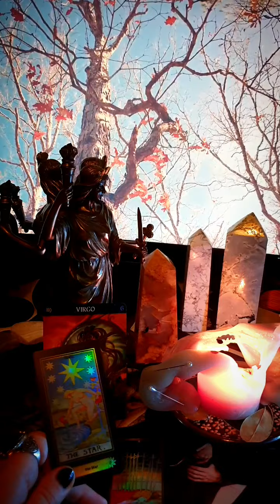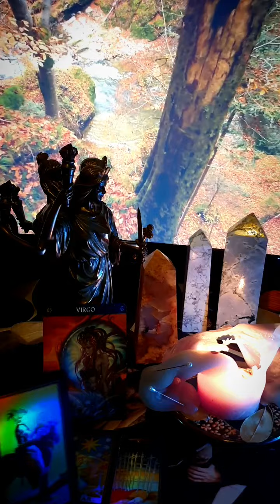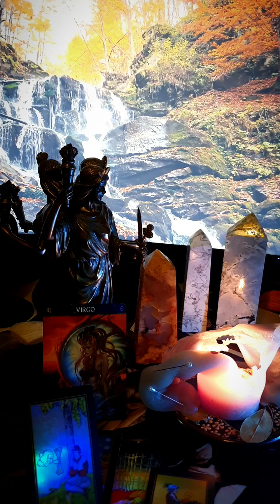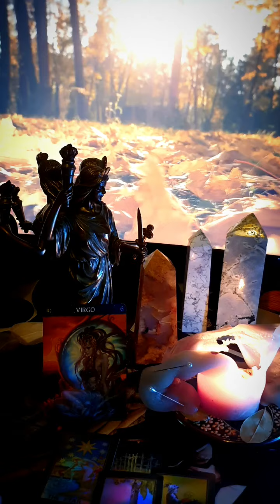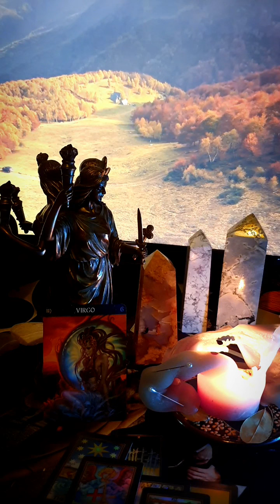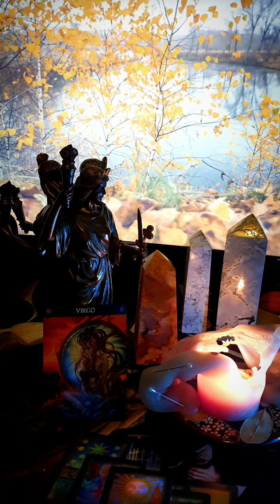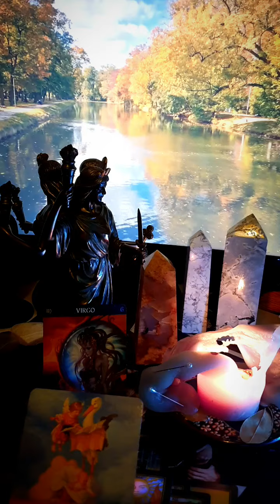Panna ♍️ 👧 Tarot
Witaj cieplutko :)

Usługi ezoteryczne 🌙
Moje metody pracy:

15 min./£15
30 min./£30

🌙Numerologia Partnerska/
opis relacji dwojga ludzi,  lekcje karmiczne,
 cena: £40

Numer dla osób mieszkających w Angli:

E Ziolkowska-Wysocka

30-91-97

23472468

Numer do wpłat dla osób mieszkających w innych krajach:

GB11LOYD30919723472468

Pozdrawiam cieplutko 🤗